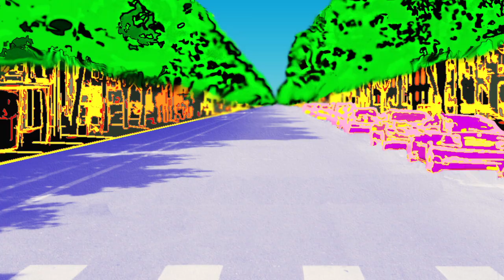The Foggy London Strut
Foggy London Strut

Humming through skyway
In coach 57a
That foggy town of London
Is only an hour away

Getting so excited
I'm ready to get down
Gonna press go on the kook-ay
In that foggy London town

(Pilot's voice)
"Ladies and Gentleman, this is your captain speaking
We are beginning our descent into the city of London
Please take your seats and fasten your seatbelts
We hope you enjoyed your flight today, and if you feel the need to strut
Please wait until you exit the aircraft so as not to harm the people around you..."

Come and do the Foggy London Strut
The Foggy London Strut...Yeah!

Now I'm struttin in the UK
Got the kooky down in my feet
Greetin' all the guv'nuhs, chaps and birds
As I'm Struttin' down Victoria Street
Should we strut to the palace or a museum
Perhaps a pub would be the best
Get a little bitty taste of a kidney pie
And maybe give that little dog the rest

(Tour Guide voice)
Westminster Abbey
Big Ben
Buckingham Palace
St. Paul's cathedral
Trafalgar Square
Piccadilly Circus
The Globe theater
The Tower of London
Out of place futuristic building (Gherkin)
The Tower Bridge
The Castle of Greyskull

Wait...what was that last one?

Do the Foggy London Strut

(Tour Guide voice)
The Thames River
Marble Arch
Oxford Street
Cleopatra's Needle
London Eye
Covent Garden
Hyde Park
Downing Street
Nelson's Column
Millennium Dome
The Royal Observatory
Wellington Arch
The Water Closet
St. James Palace
Eros Statue
Carnaby Street
Saville Row
Madame Tussauds
Abbey Road